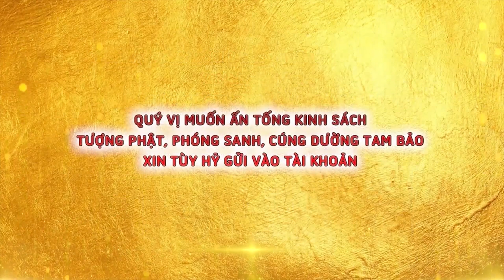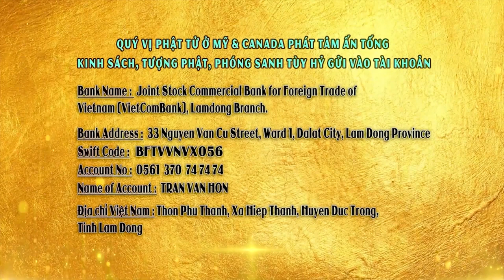PHƯƠNG PHÁP KHỐNG CHẾ TÀ DỤC - ĐOẠN TRỪ TÀ DÂM | ĐĐ Thích Giác Nhàn Thuyết Giảng - Quả báo tà dâm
CHÙA QUAN THẾ ÂM: Hiệp An -  Đức Trọng - Lâm Đồng - Việt Nam.
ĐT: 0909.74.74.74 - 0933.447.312